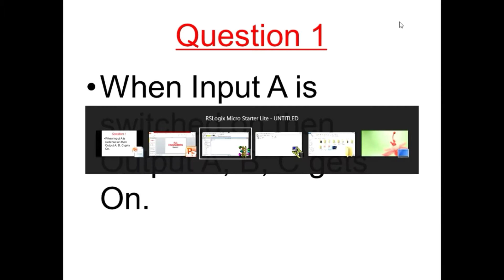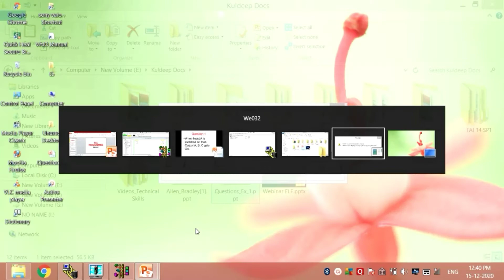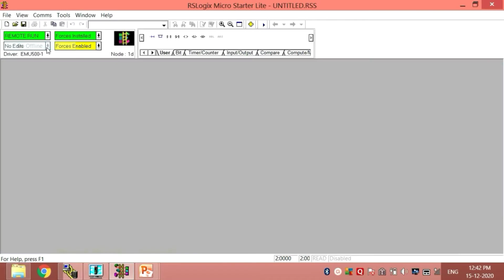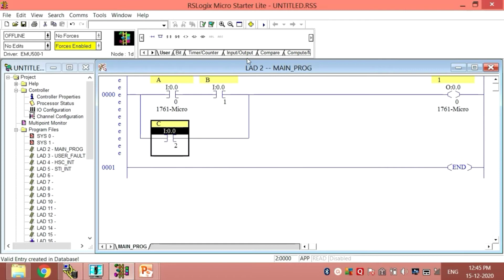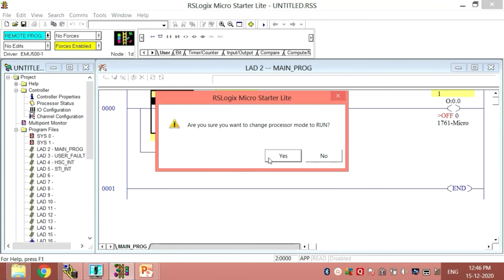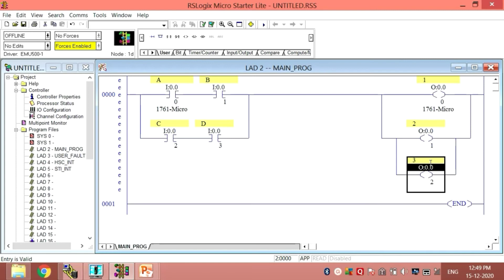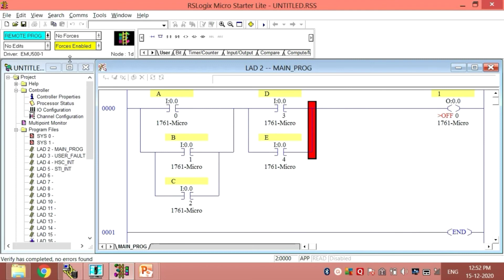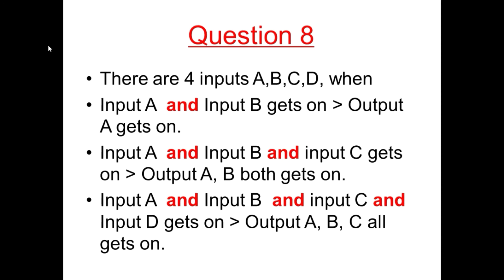PLC Programming in Rs Logix 500 Exercise-1(Hindi)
This Is the 9th lecture of the Allen Bradley PLC series. This lecture Includes Programming examples for practice. this is the first step towards the PLC programming, with very very basic PLC programs.

For Previous video lectures Please refer to below given playlist link.

For Online and Offline Training,
Please  Contact or whatsapp
Kuldeep Singh
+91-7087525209